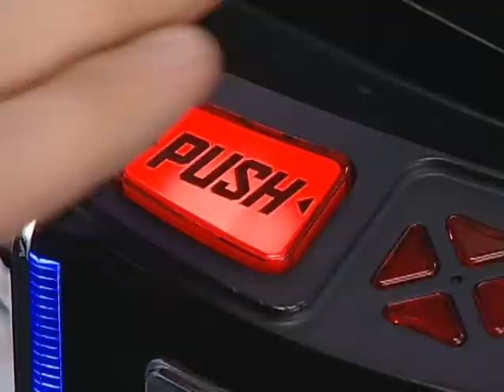Batman Begins Pachinko Promotional Video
This is the Intro video from the Promotional DVD advertising the Batman Begins Pachinko machine release in Japan this year by Heiwa.